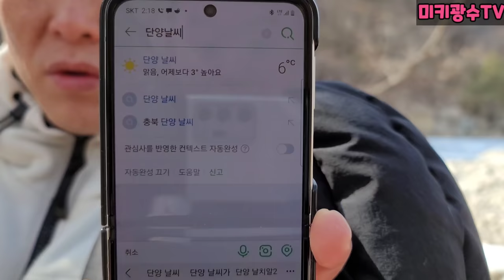얼음물 3분 입수하고 아이스 아메리카노 원샷하면 월급 1000만원!!